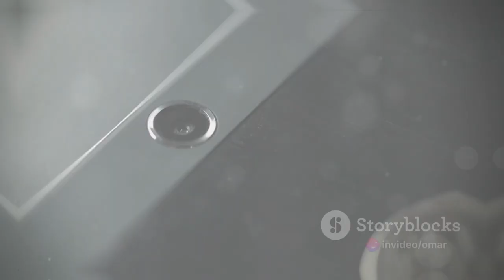Sony vs Canon The Ultimate Showdown